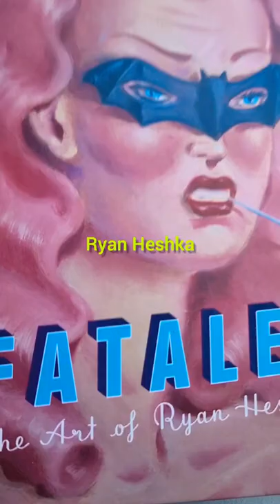Ryan Heshka inspired drawing